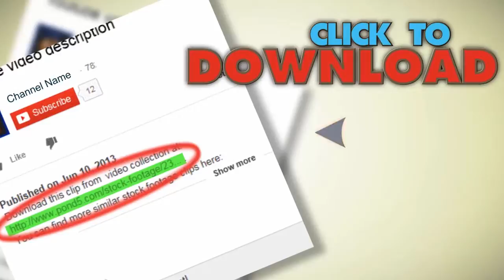Corporate Buildings. Stock Footage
You have watched Corporate Buildings. Stock Footage"